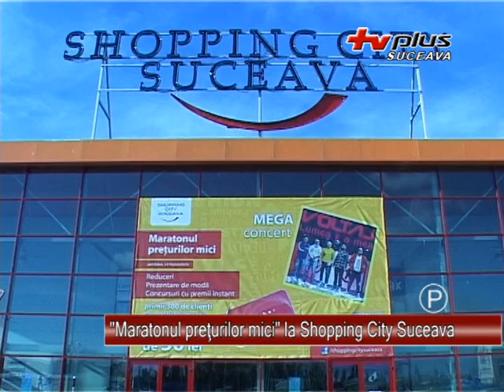Maratonul preturilor mici la SCS 08.11.2012